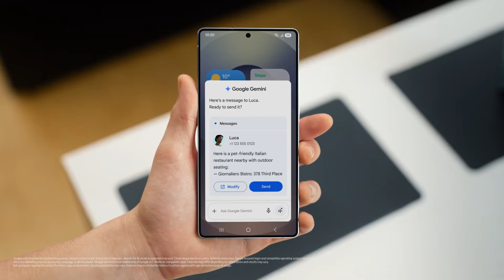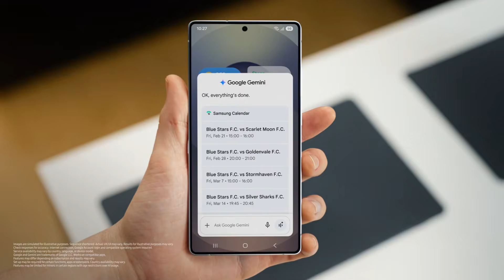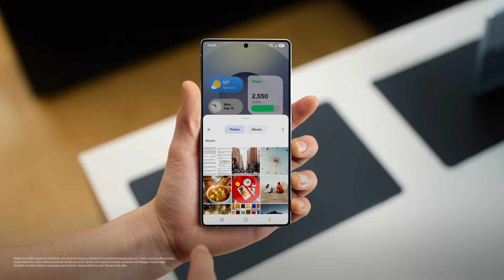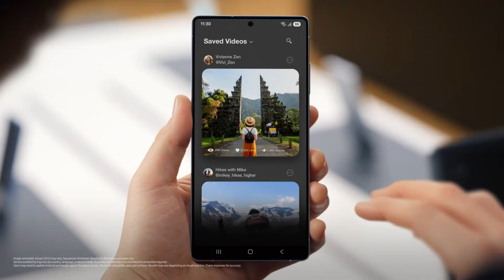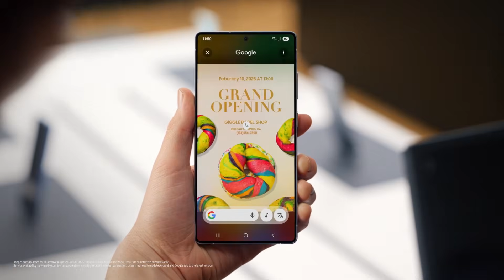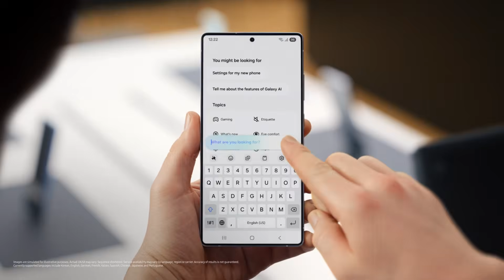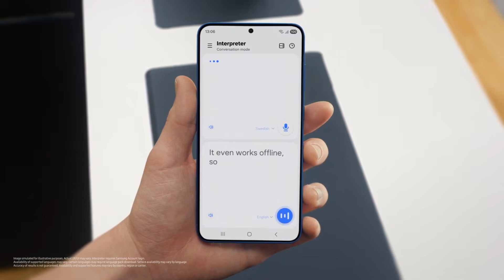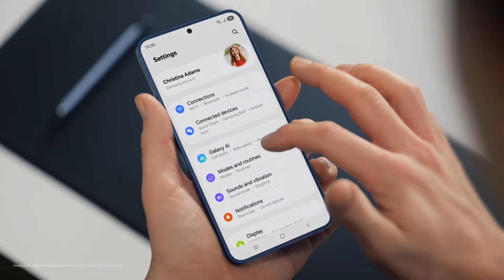A Guided Demo of Galaxy AI | Galaxy S25 Series | Samsung Indonesia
Siap jelajahi Samsung Galaxy S25 Series terbaru? ✨ Yuk simak demo lengkap ini dan temukan fitur-fitur canggih yang bikin Galaxy S25 jadi the true AI companion.

Pre-order Galaxy S25 Series sekarang di Samsung Store terdekat atau Nikmati cicilan mulai dari Rp 600 ribuan per bulan, cashback bank hingga Rp 1,5 juta, trade-in cashback hingga Rp 2,5 juta, serta free memory upgrade! Hanya sampai 13 Feb!

00:00 Intro
00:28 Seamless actions across apps
02:52 Gemini Live
03:43 Circle to Search with AI Overviews
04:56 Identifikasi musik dengan Circle to Search
05:47 Gallery Search
06:11 Settings Search
06:42 Now Bar
06:59 Now Brief
07:17 Interpreter
07:52 Call Assist
08:30 Call Transcript
08:58 On-Device Privacy